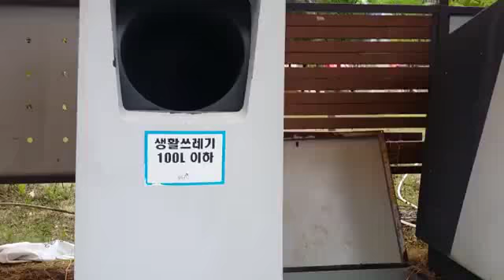남양주 쓰레기 자동 수거관에 빠진 30대 남성 구조중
24일 오후 3시 25분께 남양주 별내동에서 크린넷 점검 작업을 하던 조모(38)씨가 지하에 있는 관속에 빠져 소방당국이 구조에 나섰다.

신고를 받고 출동한 119구조대는 로봇 탐색장비를 동원해 수색 작업을 벌여 사고 약 2시간 만에 투입구에서 약 100m 떨어진 배관 안에 있는 조씨를 발견했다.

조씨는 배관에서 공기가 새는 문제 원인을 파악하려고 배관 쪽으로 몸을 숙였다가 빨려 들어간 것으로 전해졌다.

소방 당국은 굴착기 2대를 동원해 조씨가 발견된 곳의 아스팔트와 흙을 파낸 뒤 배관을 절단한 뒤 구조 작업을 진행할 계획이다.

크린넷은 최근 신도시를 중심으로 설치된 쓰레기 자동집하 시스템으로, 쓰레기를 크린넷 통에 넣으면 집하장으로 모이는 원리로 작동한다.